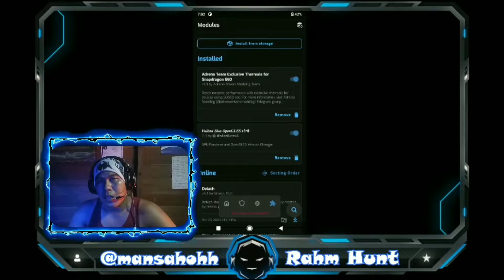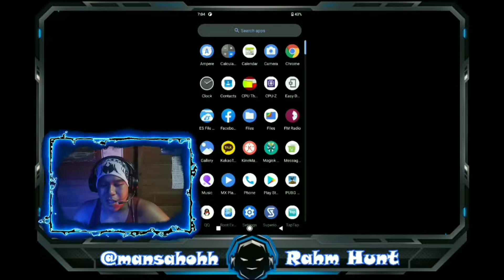Review MODULE MAGISK GPU Render & Open GLES Changer on KERNEL TRB GAMEIT 04.05Q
ok guys on this video i will show you my review and gameplay PUBG MOBILE with CUSTOM ROM
Superior OS Xcalibur Official Android 11
kernel TRB 04.05Q
here i just use module magisk:
Adreno Thermal mod 660
gpu render & open gles changer

meybe next i will give this rom more setup for gaming

NikGapps 22 nov 2020
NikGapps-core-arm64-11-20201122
78.2 mb

buka files / pilih arcived / scroll kebawah cari file trb gameit 04.05Q jangan ygang 04.05P

link module Adreno Thermal
Adreno Team Graphics Drivers
Fully release the potential of GPU to continuously improve gaming experience. The main functions are optimize the GPU driver to game performance and stability. Including OpenGL and Vulkan optimizations.

Channel: @adrenodriverschannel

silahkan extract file ini dan pilih gpu render dasn intsal via magisk file gpu render tersebut